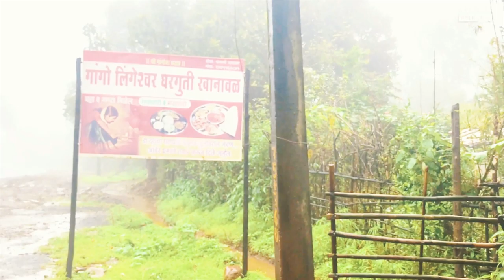पश्चिम महाराष्ट्रातील वैभवशाली ठेवा! राधानगरी धरण |Radhanagari Dam Documentary|Radhanagri Back Water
RadhaNagari Dam Drone view
radhanagari dam drone video shoot
राजगड, रायगड, शिवनेरी, तोरणा, सिंहगड, प्रतापगड, पुरंदर, लोहगड, पन्हाळा, सिंधुदुर्ग, विजयदुर्ग, जंजिरा, विशाळगड, मंगरुळगड इ. महत्त्वाचे किल्ले श्री छत्रपती शिवाजी महाराजांच्या स्वराज्यात होते. श्री छत्रपती शिवाजी महाराजांचा जन्म शिवनेरी गडावर झाला. त्यांनी प्रथम जिंकलेला किल्ला तोरणा होय. राजगड ही मराठी राज्याची पहिली राजधानी होती. नंतर रायगड झाली. राजगड हा किल्ला श्री छत्रपती शिवाजी महाराजांनी स्वतः बांधून घेतला. त्यापूर्वी त्या शहामृग नावाच्या डोंगरावर मुरुंबदेवाचे (ब्रह्मदेवाचे) देऊळ होते. ते देऊळ अजूनही रायगडच्या बालेकिल्ल्यावर आहे. सिंधुदुर्ग, विजयदुर्ग व जंजिरा हे अरबी समुद्राला लागून असलेले किल्ले/जलदुर्ग आहेत. ते समुद्रमार्गे होणाऱ्या शत्रूंच्या हल्ल्यापासून स्वराज्याचे रक्षण करत. महाराष्ट्रातील हे सर्व किल्ले महाराष्ट्र देशाची शान आहेत
राजर्षी छत्रपती शाहू महाराजांचा कोल्हापूरच्या विकासात लाखमोलाचा वाटा आहे. त्यांनी घडवलेल्या कोल्हापुरातल्या अनेक गोष्टींपैकीच एक म्हणजे राधानगरी धरण. कोल्हापुरातील राधानगरी तालुक्यातील फेजीवडे येथील लक्ष्मी तलावावर बांधलेलं हे राधानगरी धरण. चोहोबाजूंनी डोंगराळ परिसर.. त्यामुळे धरण परिसरात अतिशय मुबलक प्रमाणात पडणारा पाऊस. अशा सर्व गोष्टींचा विचार करुन राजर्षी शाहू महाराजांनी या धरणाची निर्मिती अगदी योग्य ठिकाणी केली. याच धरणामुळे कोल्हापुरकरांना दुष्काळजन्य परिस्थितीतही मुबलक पाणीसाठा मिळत असतो.